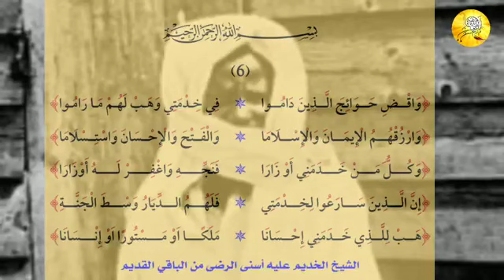Wahi SERIGNE TOUBA 6